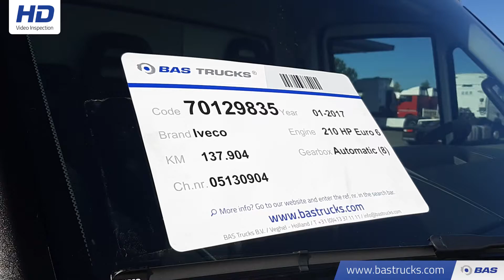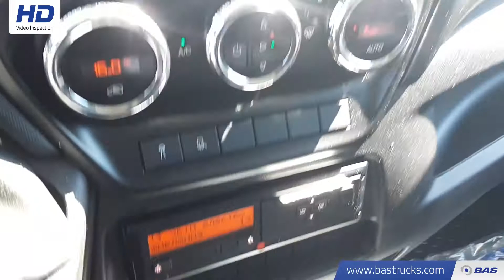70129835 Iveco Daily